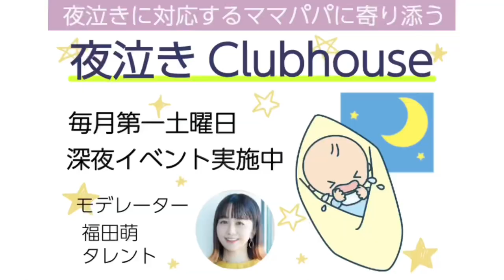シンガポール名物「バクテー」をもぐもぐコンボの巻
[NEXT VIDEO]→

編集・福田萌/Moe Fukuda
撮影・榊原美幸/Miyuki Sakakibara
英語監修・Eri Wilde

[Tops] Mila Owen
[Bag] HERVE CHAPELIER

(The following sites are Japanese only)
「福田萌ママズオンラインサロン」